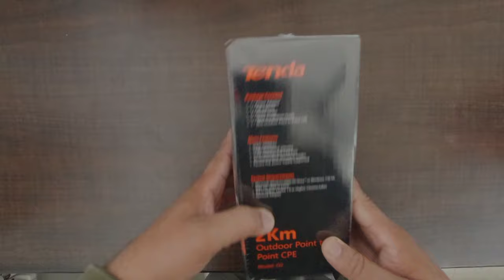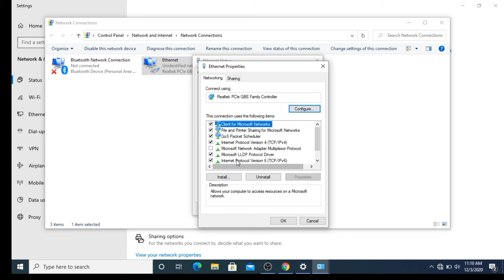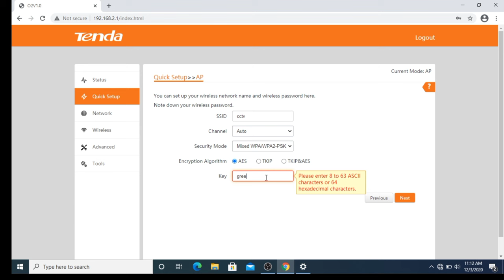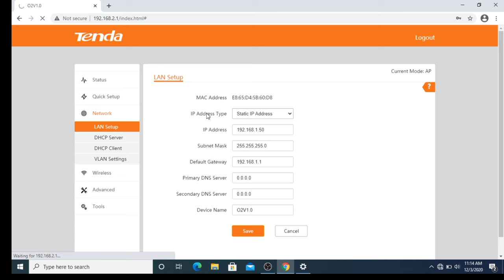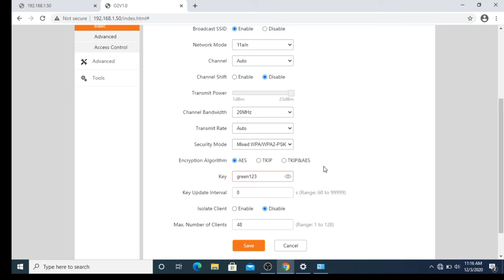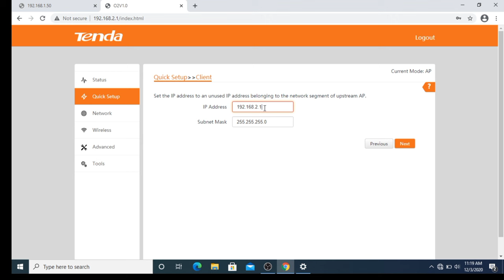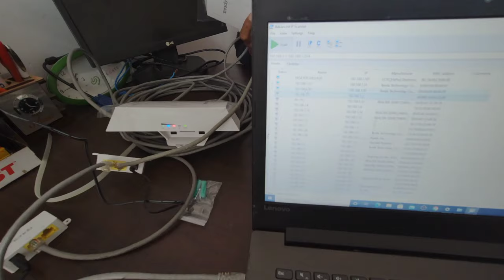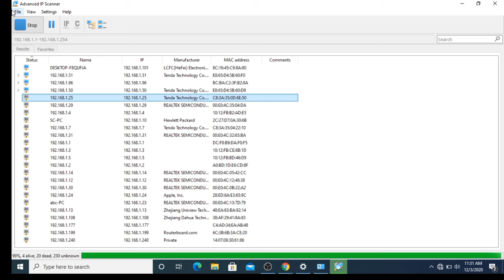Tenda 2kM Outdoor Point to point CPE RF device | IP Camera over Wireless Outdoor Networking Setup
Tenda 2kM Outdoor Point to point CPE RF device | Watch CCTV IP Camera over Wireless Outdoor Networking Setup in Hindi

cctv without internet p2p wireless

Buy Link

Tenda O6 5.8 GHZ 11 AC 433 Mbps Outdoor Long Range CPE O6 Upto 10 KM

Tenda O1 300Mpbs Wireless 2.4GHz 8dBi Outdoor Point to Point CPE

5MP Combo Kit Hikvision

How to Connect CCTV Camera Point to Point upto 10KM without Internet
tenda 2km RF Installation & Review
Wireless Bridge for CCTV ( IP Camera over Wireless Network )
Watch CCTV IP Camera over Wireless Outdoor Networking Setup in Hindi
HIKVISION Wireless Bridge
Wireless Bridge Type & How to use of wireless bridge in Hindi
How to view camera wirelessly (Upto 3KM)
Setup Point-to-Point Network for Security Cameras
Tenda 2km outdoor point to point cpe
Tenda outdoor access point
Tenda point to point cpe
NVR with IP camera Installation and Wireless Bridge